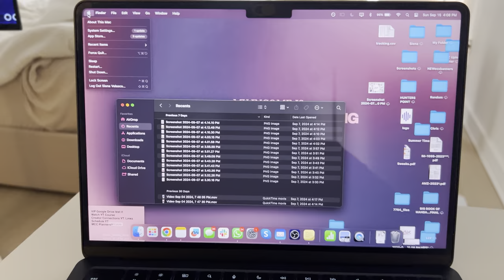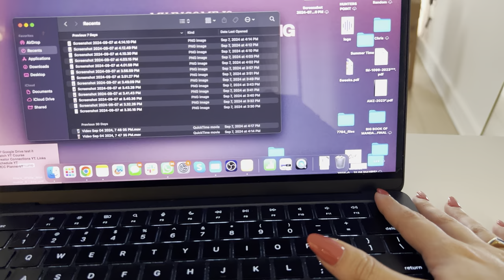Apple 2022 MacBook Air M2 Chip (13-inch, 8GB RAM, 256GB SSD Storage) One Year Update Honest Review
📹 This Is what I use to film all of my content
📦 Get Free 2-Day Shipping on millions of items & Unlimited instant streaming of thousands of movies and TV shows